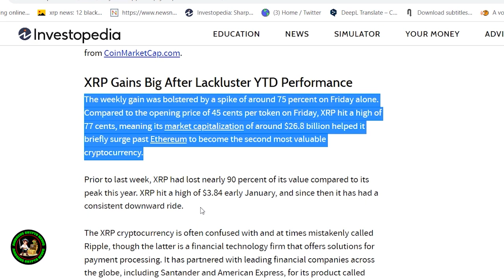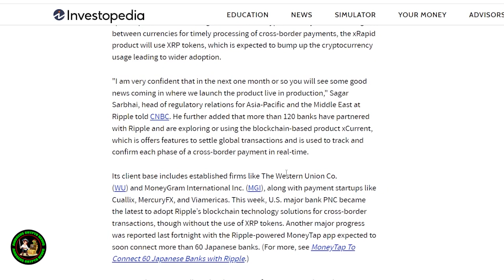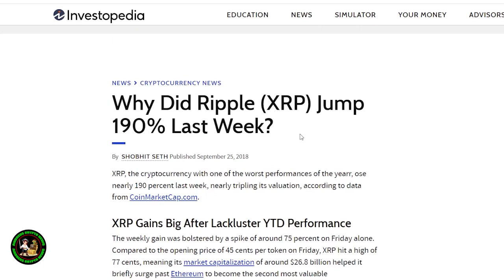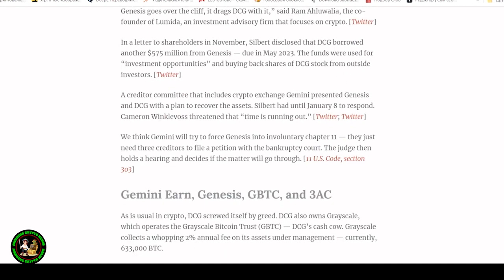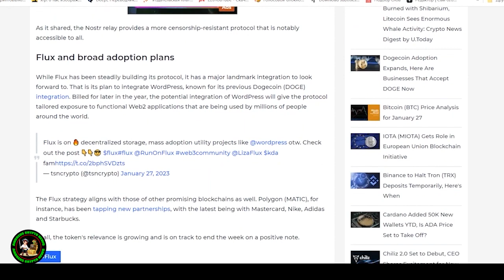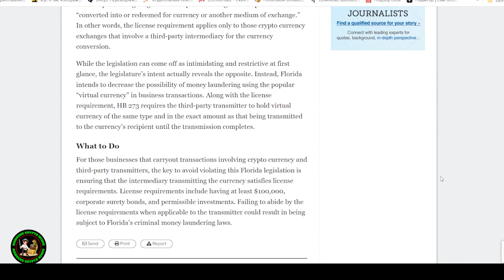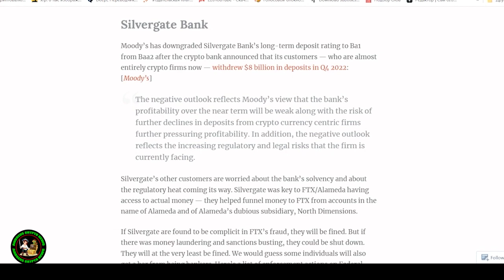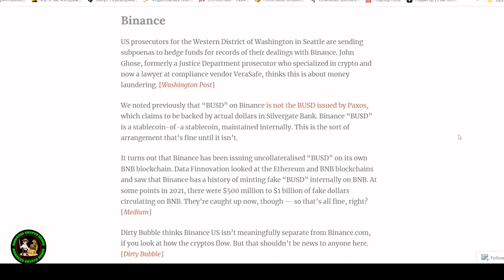🔥Warren Buffett BELIEVES in XRP!!!WORLD RESERVE VALUE IS NECESSARY!!! 🔥